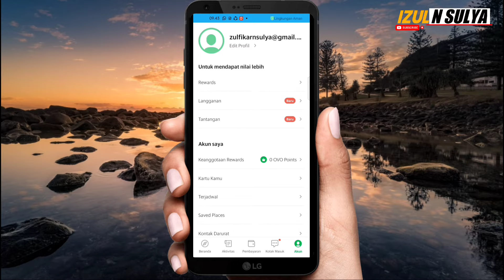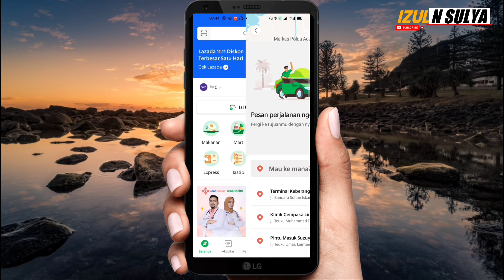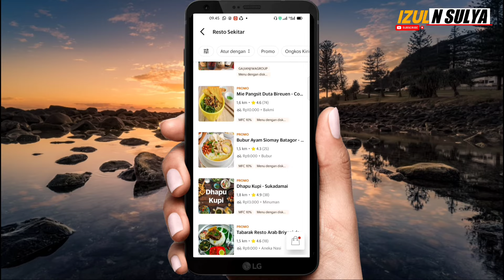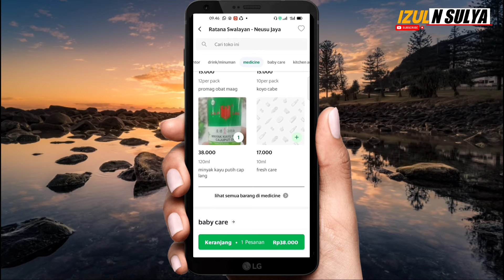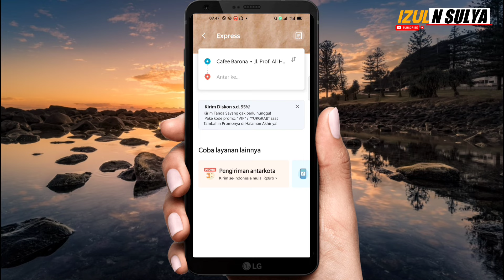CARA MENGGUNAKAN APLIKASI GRAB UNTUK PEMULA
Hallo teman teman semua nya di video kali ini aku ingin share cara menggunakan aplikasi grab buat p mula

Support terus Channel ini Agar terus berkembang